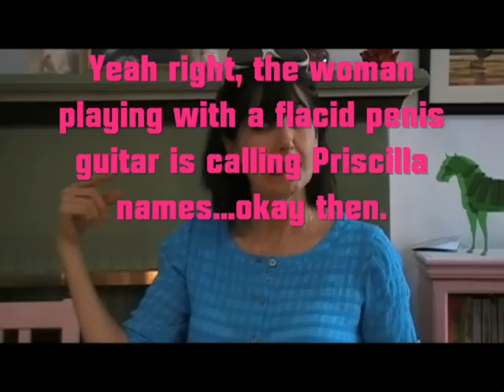Web Series New Over 50 Show 16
What are Marguerite Fair and Maggie Gautier up to now? Well Priscilla Moss is back. What a hoot when Maggie sings her very special song! LOL